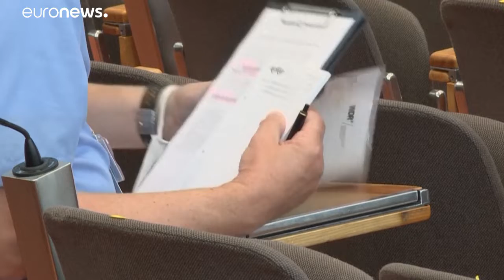A német kórházi vizsgálatok bizonyítják, hogy megmérgezték Alekszej Navalnijt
Az orosz orvosok korábban nem találták nyomát méregnek.